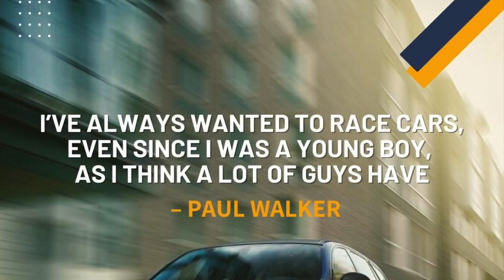Kiwi Car Parts | Ignition Coils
Kiwi Car Parts | KCP | New Zealand Car Parts

New ignition coils better convert low voltage into high ignition system voltage, creating an electric spark sent to the spark plugs which ignites the fuel. After years failed ignition coils start to cause misfire, often after engine start or under load.
One of the main reasons why ignition coils fail is due to general wear and tear. This vital piece plays a major role in how your car functions. This general wear deteriorates your ignition coil, making it difficult to operate effectively.
When your ignition coil is exposed to moisture, it slowly decreases in efficiency. Fluid leaks and oil exposure are the main contributors to overall failure. In addition, if your spark plugs are failing, they can directly impact how well your ignition coils operate. It is key to keep an eye on your spark plugs in order to effectively regulate your ignition coils.